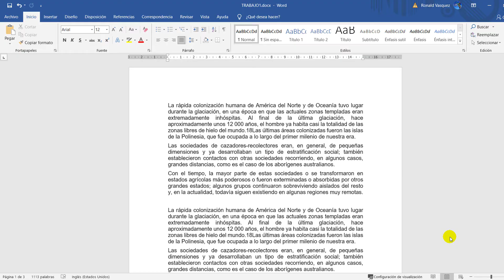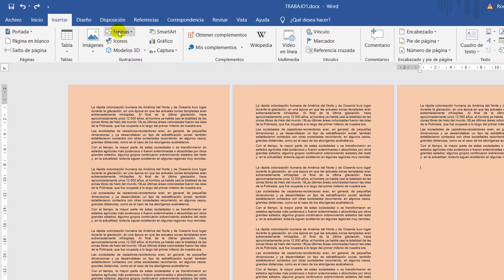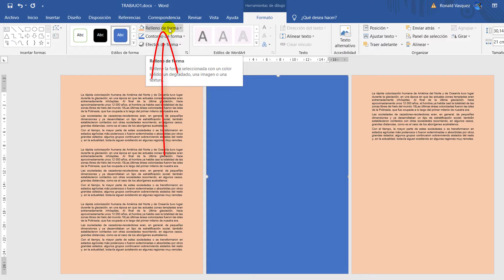Como Cambiar el Color de Fondo a una Pagina en Word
Aprenderás como cambiar el color de fondo a una pagina en Word, podrás cambiar color fondo a una sola pagina en Microsoft Word.